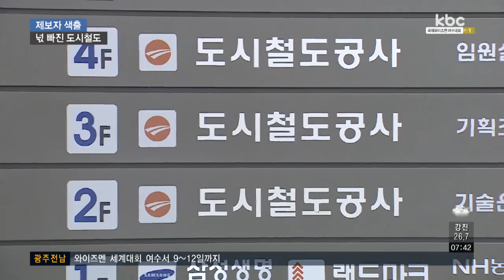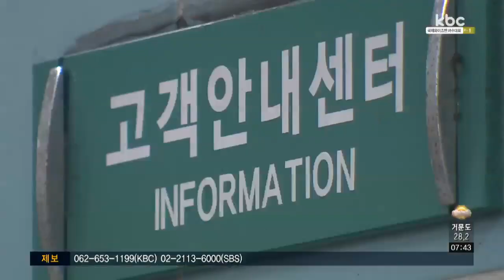성추행 광주도시철도공사..대책 대신 제보자 색출?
광주 도시철도공사 안에서 벌어진 성추행 사건의 파장이 갈수록 커지고 있습니다.

공사는 2차 피해 예방책을 마련하기는 커녕 이 사건을 외부에 알린 직원을 색출하고 있습니다.

징계 수위도 뚜렷한 이유없이 낮춰주는 등 공사에게 피해자 보호 의지는 애초부터 없었습니다.